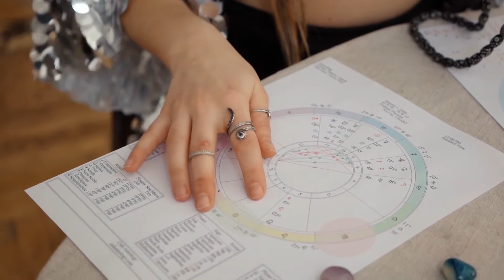Shocking Revelation: What Happens When We Die? Do We Heal? A Mind-Blowing QHHT Session!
Revealing Life's Enigmas: Follow Francesca's Adventure through Between Lives Regression as She Uncovers the Mysteries of Healing Beyond Death, Soul Evolution, and the Complexities of Incarnating with Conditions! Join the Exploration into the Depths of the Soul's Journey, Exploring Healing, Vibrant Colours, Soul Clusters, and More. Encounter the Wise Elders and Council Members Steering the Path in the Great Beyond! Get Ready for an Eye-Opening Experience! 🌌

As a Hypnotherapist and Regression Therapist, I hold a Level 3 qualification in Quantum Healing Hypnosis Therapy (QHHT), along with credentials as a Mindfulness Accredited Trainer and Spiritual Mentor. With these qualifications, you can trust that your experience will be both profound and positive, allowing you to navigate the past, address current traumas, and welcome a renewed sense of energy and knowledge.

ʟᴇᴠᴇʟ 3 Qʜʜᴛ ᴘʀᴀᴄᴛɪᴛɪᴏɴᴇʀ - ʜʏᴘɴᴏᴛʜᴇʀᴀᴘɪꜱᴛ - ʀᴇɢʀᴇꜱꜱɪᴏɴ ᴛʜᴇʀᴀᴘɪꜱᴛ - ꜱᴘɪʀɪᴛᴜᴀʟ ᴍᴇɴᴛᴏʀɪɴɢ